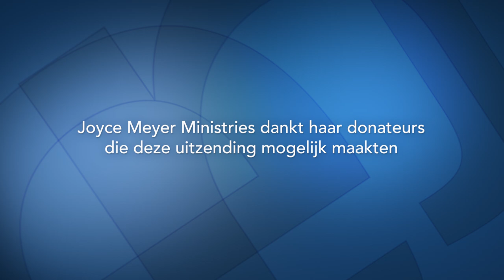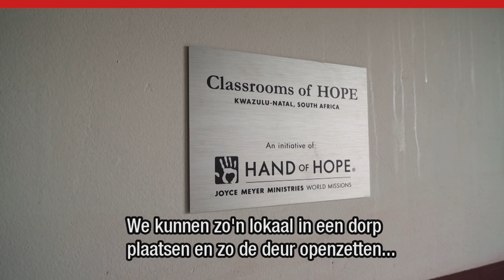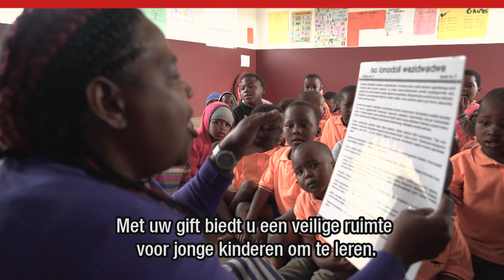Geestelijk sterk blijven (2) – Joyce Meyer Nederlands – Met Jezus in je dagelijks leven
Wil je van stress afkomen? Mis dan deze uitzending van Enjoying Everyday life niet, waarin Joyce je wilt laten zien hoe we de stress te lijf kunnen gaan en gezond kunnen leven.

00:00 Thema van vandaag: Geestelijk sterk blijven (2)
00:47 3 Johannes 1:2 (NBV)
08:31 1 Korintiërs 6:12 (NBV)
10:44 Filippenzen 2:25-30 (NBV)
Filippenzen 2:25
Filippenzen 2:26
Filippenzen 2:27
Filippenzen 2:28
Filippenzen 2:29
Filippenzen 2:30